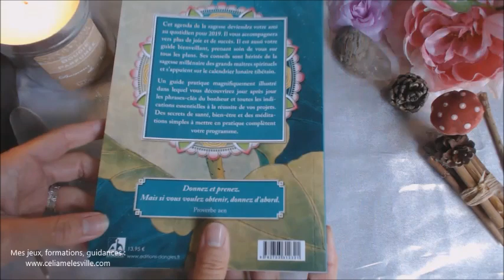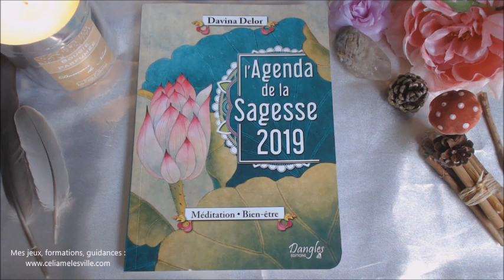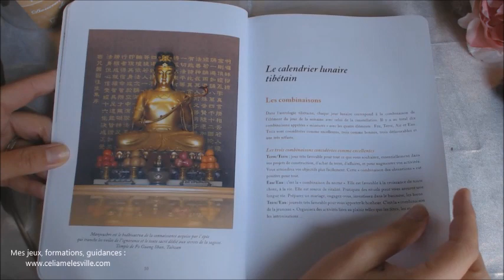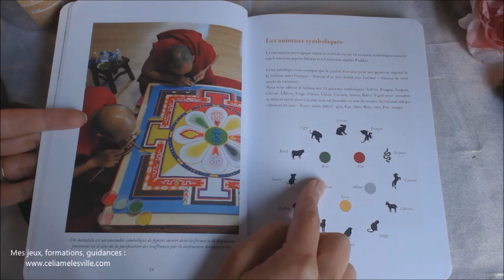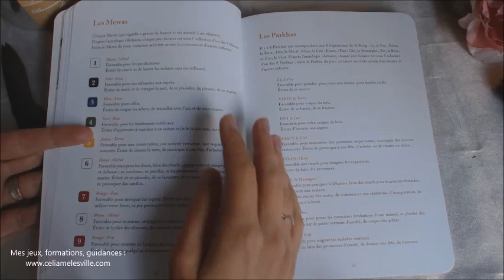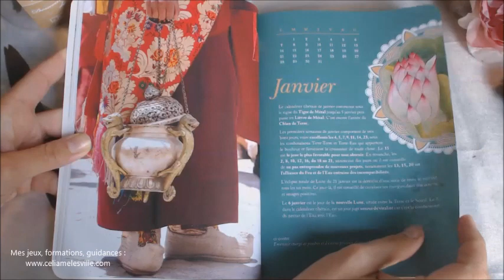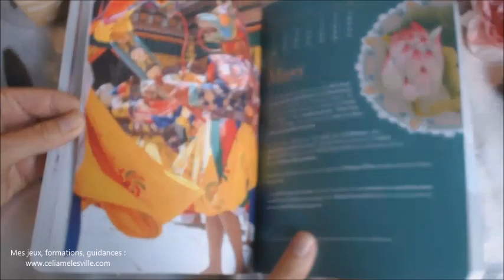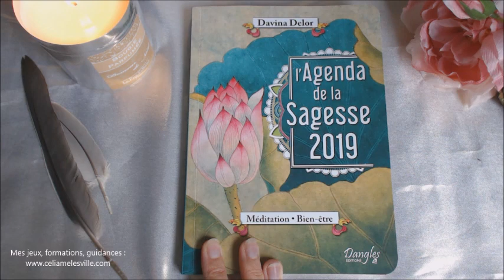Agendra de la sagesse 2019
Où le trouver